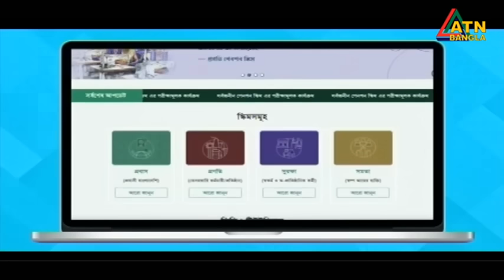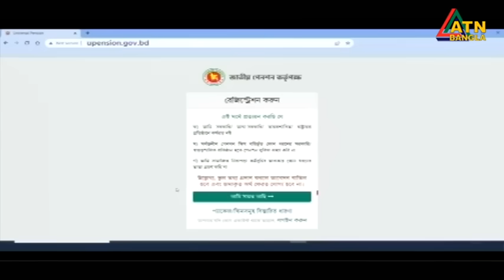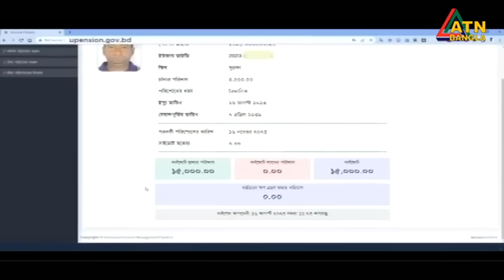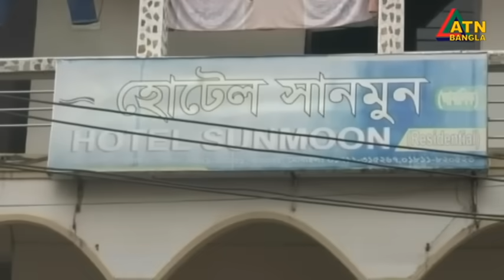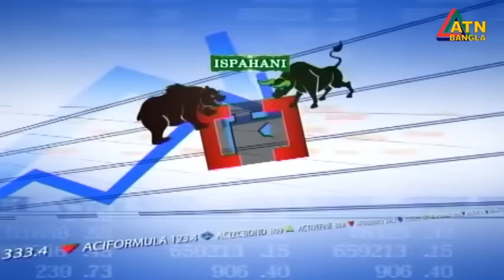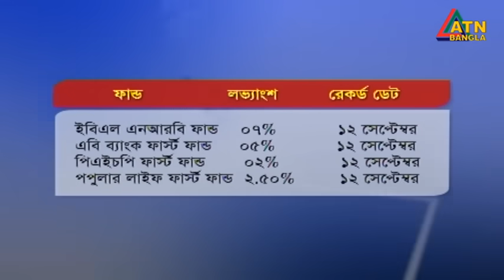এটিএন বাংলা দুপুর ১২ টার সংবাদ । 22.08.2023 | Bangla Khobor | Bangla News | ATN Bangla News